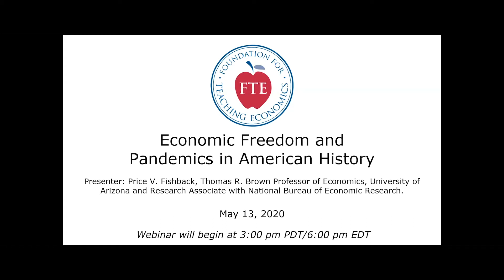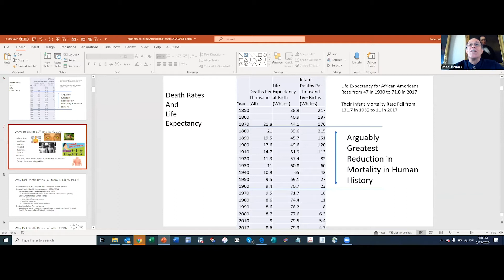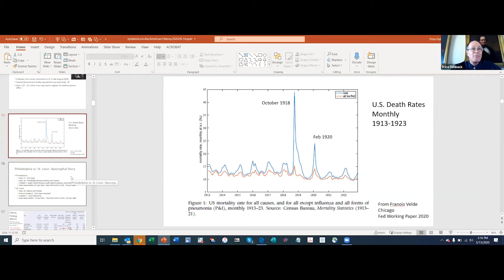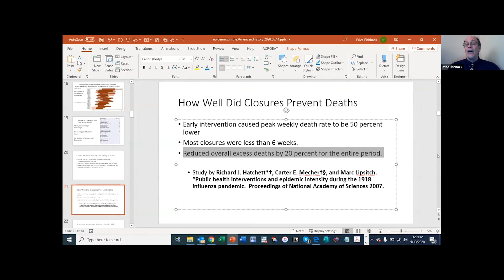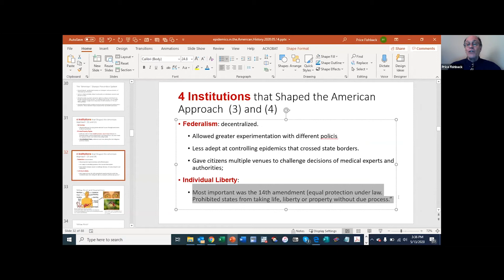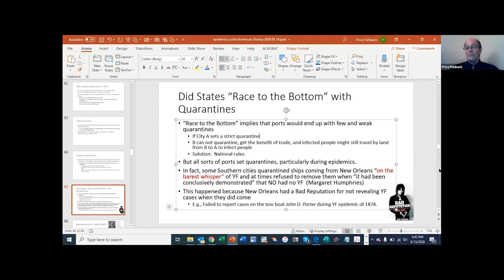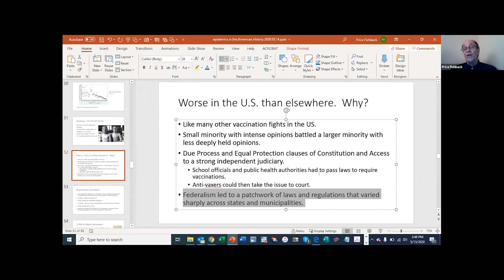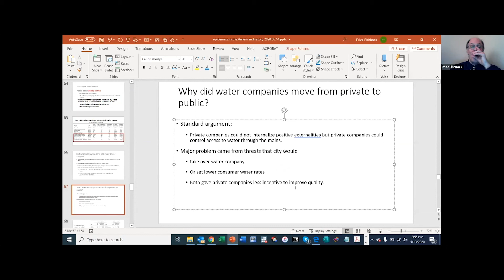FTE Webinar - Economic Freedom and Pandemics in American History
FTE Executive Director, Ted Tucker, will introduce economic historian Price V. Fishback, the Thomas R. Brown Professor of Economics at the University of Arizona and Research Associate with National Bureau of Economic Research. Professor Fishback will make a presentation on how the United States’ dealt with similar pandemics in the 1800s and the Spanish Flu.

In addition, Professor Fishback will compare the economy and the government’s response to the current pandemic to situations during the Great Depression and to the Great Recession of 2008 – 10.

Following a 45 - 50 minute presentation, Dr. Fishback will take Q&A from the audience. The webinar is scheduled to last for 60 minutes.